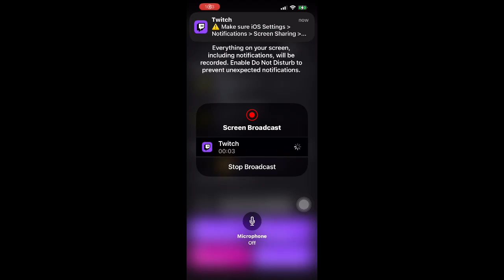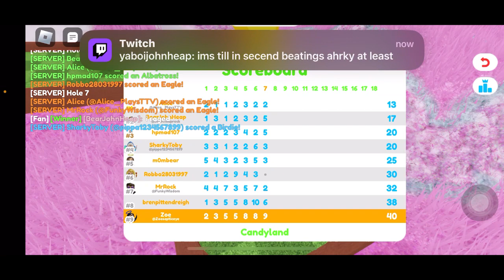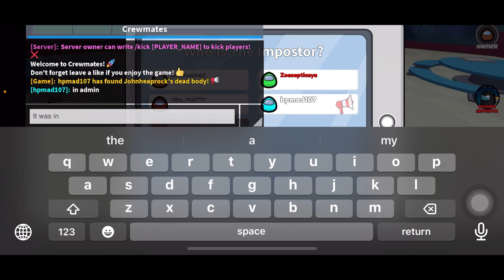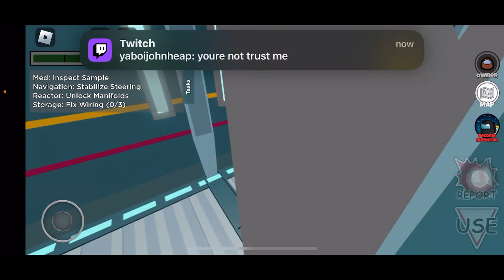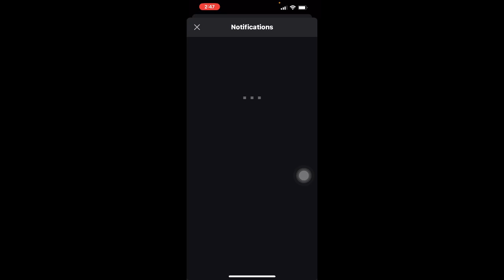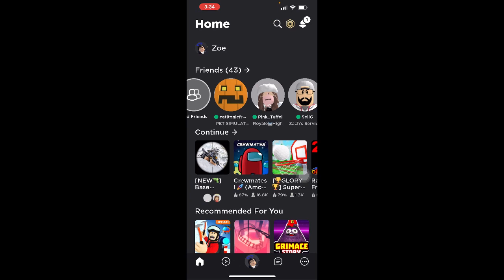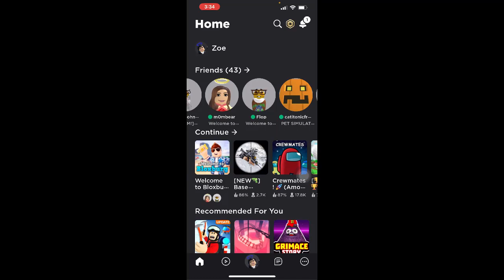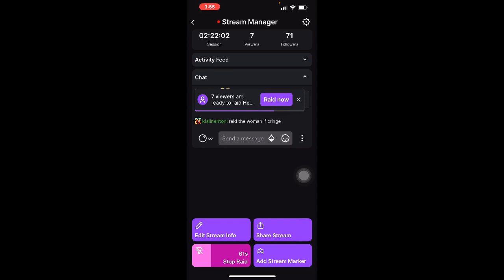My friend’s birthday fun stream